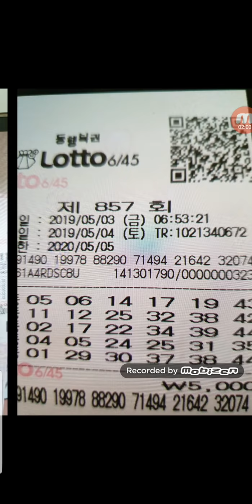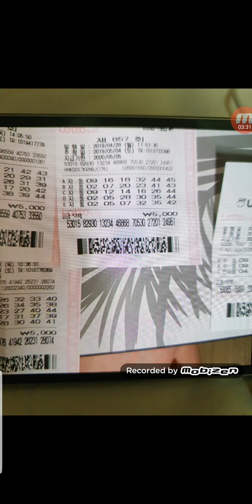자동7장●● 철수님 민수님 감사해요(857회)